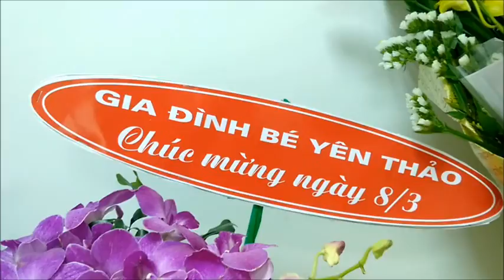Happy Flower & Gift's Day!